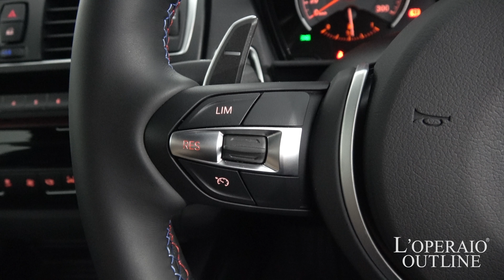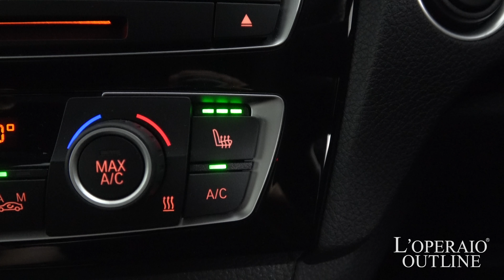BMW M2 クーペ M DCT ドライブロジック 2016年式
アルピンホワイト/ブラックレザー×ブルーステッチ、7速MDCT、正規ディーラー車、右ハンドル、新車保証継承H31年12月迄

スポーティな走りから大変人気のM2クーペが弊社に初入庫致しました！シルキーシックスのターボエンジンを積んだM2は、自動車評論家の方々から一般のユーザーさんまで幅広い層の方に高評価をされている1台です！この車両はharman/kardonのスピーカーをオプション装備しており、スポーティさだけでなく快適性も備えたお車！！バックモニターやレーンディパーチャーワーニングなど安全性も備えておりますので、サーキットから一般道までどこでもお楽しみいただけます！

‹オプション›
・harman/kardonサラウンドサウンドシステム(12スピーカー)

‹標準装備›
PDC、パークディスタンスコントロール(リヤビジュアル表示機能付)、 リヤビューカメラ(予測進路表示機能付)、ドライビングアシスト、レーンディパーチャーウォーニング(車線逸脱警告システム)、前車接近警告機能、衝突回避被害軽減ブレーキ、BMWコネクテッドドライブスタンダード、BMW SOSコール、BMWテレサービス、ドラインビングパフォーマンスコントロール、アクティブMディファレンシャル、Mサーボトロニック(車速感応式パワーステアリング)、バイキセノンヘッドライト(光軸自動調整機構／LEDスモールライトリング／LEDアクセントライン付)、コンフォートアクセス / Mライトアロイホイールダブルスポークスタイリング437M(鍛造)(ブラック) (フロント)9Jx19ホイール+245/35R19タイヤ (リヤ)10Jx19ホイール+ 265/35R19タイヤ、マルチファンクションMスポーツレザーステアリングホイール(シフトパドル付)、電動フロントシート(運転席＆助手席、運転席メモリー機能)、スポーツシート(運転席＆助手席、電動調節式サイドサポート付)、ダコタレザーシートブラック／ブルーコントラストステッチ、可倒式リヤシート(60：40に分割可倒)、フロントシートヒーティング(運転席＆助手席)、カーボンファイバーインテリアトリム／ハイグロスブラックハイライト、BMW Individualアンソラジットルーフライニング、8.8インチワイドコントロールディスプレイ、HDDナビゲーションシステム、iDriveコントローラー(コントロールディスプレイ用ダイレクトメニューコントロールボタン、タッチパッド付)、ハンズフリーテレフォンシステム、USBオーディオインターフェース、ITSスポット対応DSRC車載器(ルームミラー内蔵、ETC機能付)

‹主要諸元›
3.0L 直列6気筒DOHCツインパワーターボ　370ps/47.4kgm　全長4475×全幅1855×全高1410mm